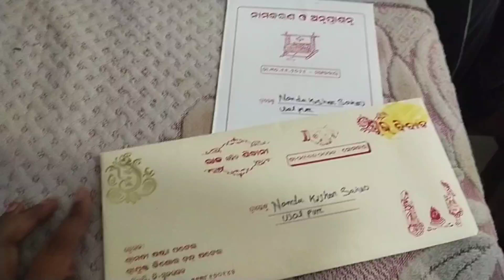କାର୍ତ୍ତିକ ର ପହିଲା ଦିନ ଆମେ ପୂଜା କେନ୍ତା ଆଉ କେନେ କରଲୁ?ଫେର ଗାଁ ବୁଲା ମୁଲ ହେବା!!😱